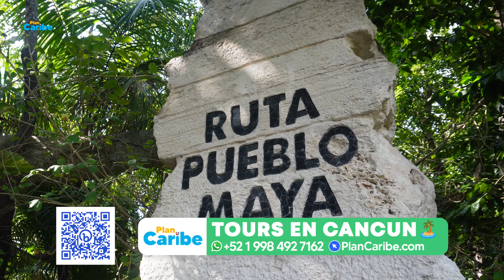¿QUE HACER en CANCUN y RIVIERA MAYA? 🏝️ Top TOURS PRINCIPALES y BARATOS que debes HACER en CANCUN 🔥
¿Que hacer en Cancún y Riviera Maya? Aqui te comparto los principales tours y actividades que no te puedes perder en el caribe mexicano. Estos son mis 5 tours favoritos en Cancun que debes hacer en tus próximas vacaciones.

🔴 RESERVA TOURS y ACTIVIDADES en Cancún y Riviera Maya

🏝 Plan Caribe es una agencia de tours, viajes y experiencias 100% REAL y CONFIABLE con amplia experiencia, operada por locales y apoyando la economía local, con gente que vive en este destino, donde su principal objetivo es ayudar a los viajeros y turistas. SEGURA, AVALADA y REGISTRADA ante la Secretaria de Turismo Federal. No importa que vivas en cualquier parte del mundo o México Plan Caribe puede ayudarte con tus vacaciones en Cancún, Riviera Maya y el Caribe Mexicano. TOURS, HOTEL, TRASLADOS HOSPEDAJE, EXPERIENCIAS Y MÁS.

🔥 ¿VISITAS LOS PARQUES DE XCARET? ¡Aprovecha, TENEMOS LOS MEJORES PRECIOS DEL MERCADO!

Lista de los mejores tours:
1. Visitar Isla Mujeres en catamarán con barra libre y alimentos
2. Aprecia el increíble parque Xcaret México
3. Conoce Chichen Itzá y la cultura Maya
4. Disfruta de una noche en Coco Bongo Cancun o Playa del Carmen
5. Explora la increíble isla de Holbox
6. Diviértete en Xplor